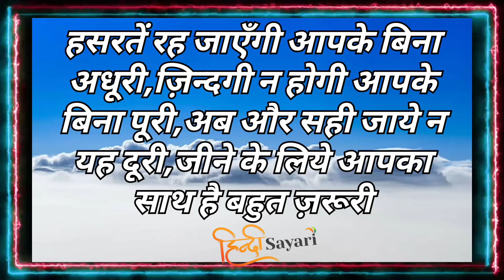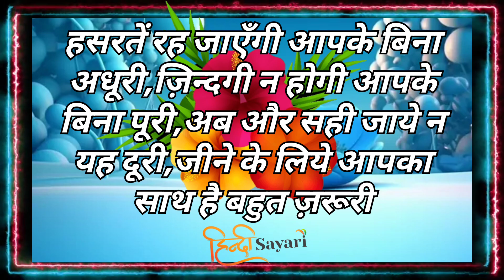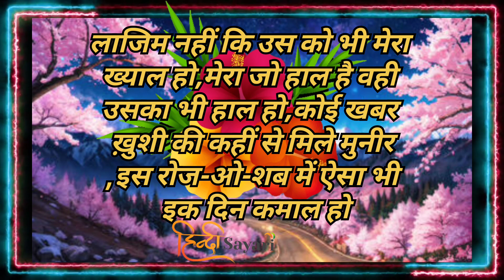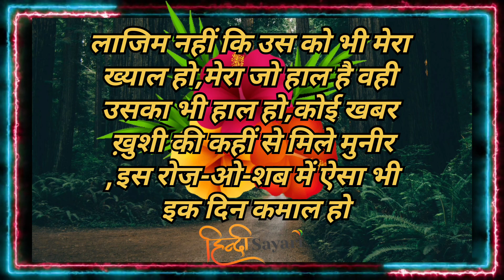दोस्ती पर शायरी 2024 🌹 Dost ke liye shayari 🌹 Friendship Shayari In Hindi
अगर आप खोज रहे हैं Best Romantic Sayari, Cute Love Sayari, Heart Love Shayari तथा सभी प्रकार की Love Sayari, तो हम आप लोगों के लिए लेकर आए हैं विभिन्न प्रकार की लव शायरी जिसे आप अपने Love या Crush के साथ शेयर कर सकते हैं और अपने प्यार को बयां कर सकते हैं

facebook shayari hindi | फेसबुक के लिए शायरी हिंदी
sad love shayari | सैड शायरी इन हिंदी
sorry shayari hindi | सॉरी शायरी हिंदी में पढ़ें
Previous Post
Next Post
MAIN TAGS
attitude shayari
Birthday shayari
diwali shayari
Dosti shayari
Funny shayari
Good morning and Good night shayari
Love shayari in hindi
Mothers day shayari
Motivational shayari
Sad shayari
Shayari
Wishes

@MR. INDIAN.HACKER @CRAZY. XYZ

love shayari
new love shayari
 sad status
 sad shayari
 shayar rudra
sad shayari whatsapp
hindi motivational video
 tujhe jeetna hoga
 hindi motivation
 inspirational
rago me aag laga dene wala video
 success motivation